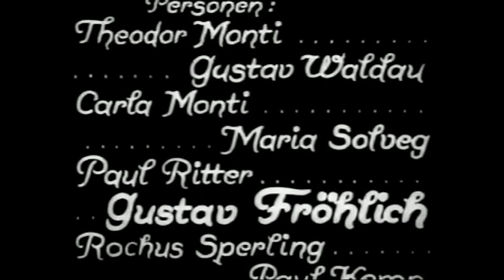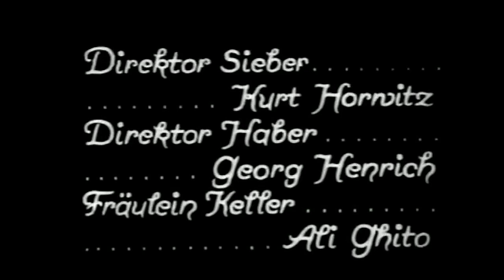Max Schreck - all scenes from 'Ein Mann mit Herz' 1932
for historical preservation, no copyright violation intended !